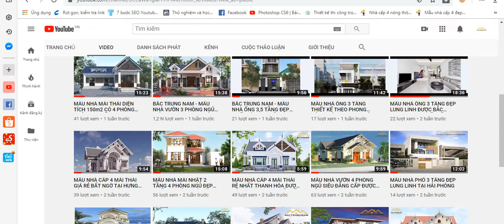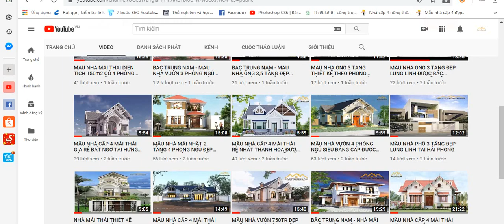BẮC TRUNG NAM - THI CÔNG HOÀN THIỆN MẪU NHÀ CẤP 4 MÁI THÁI 135M2 TẠI BÌNH LỤC - HÀ NAM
- HOÀN THIỆN MẪU NHÀ CẤP 4 MÁI THÁI VỚI DIỆN TÍCH 135M2 CHO GIA CHỦ TẠI BÌNH LỤC - HÀ NAM
- CHỦ ĐẦU TƯ: LẠI THỊ HÒA
- TỔNG CHI PHÍ:. CÁC BẠN HÃY ĐOÁN XEM MẪU NHÀ NÀY BAO NHIÊU TIỀN ĐỂ HOÀN THIỆN BAO GỒM CẢ NỘI THẤT Ạ
- CÔNG NĂNG CHÍNH: 3 NGỦ, 1 KHÁCH+THỜ, 1 BẾP, 2 WC
- DESIGNER: TÙNG CON
- CHỦ NHIỆM: TÚ ANH
🏠 BẮC TRUNG NAM - CHUYÊN THIẾT KẾ VÀ THI CÔNG TRỌN GÓI.
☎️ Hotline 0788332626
ĐẾN VỚI BẮC TRUNG NAM CÁC BẠN SẼ ĐƯỢC GÌ:
🎇 Miễn phí 💯% chi phí thiết kế khi ký hợp đồng thi công trọn gói.
🎇 Giá thiết kế chỉ: 110k/m2.
🎇 Đặc biệt nếu khách hàng ký hợp đồng thi công trọn gói trong THÁNG 10 NĂM 2019 sẽ được tặng kèm các phần quà như : ti vi, tủ lạnh, điều hòa ...( Tùy giá trị hợp đồng) Và được giảm ngay 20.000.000 trừ vào hợp đồng thi công trọn gói.
👉 BẮC TRUNG NAM - Là đơn vị duy nhất cung cấp đầy đủ trọn gói các sản phẩm dịch vụ từ cải tạo, thiết kế thi công đến xây mới, hoàn thiện trọn gói. Các sản phẩm được phối hợp ngay từ khi thiết kế để hiện thực hóa giống 100% bản thiết kế 3D.
👌 Chính sách bảo hành & bảo trì sản phẩm dài đến 10 năm đi kèm với chế độ kiểm tra định kỳ để đánh giá chất lượng sản phẩm trong quá trình sử dụng của khách hàng.
👥 Với đội ngũ nhân sự Kiến trúc sư, kỹ sư ...chất lượng cao , đầy đam mê nhiệt tình sáng tạo, có nhiều năm kinh nghiệm và tốt nghiệp từ các trường có danh tiếng trong nước cùng đội ngũ thi công lành nghề.
Chúng tôi đã hoàn thiện hàng trăm công trình từ kiến trúc - nội thất - cải tạo, xây mới biệt thự, nhà ở, nhà cao tầng , chung cư .

✏️ ĐỂ ĐĂNG KÝ THIẾT KẾ THI CÔNG

HỆ THỐNG CHI NHÁNH VÀ SHOWROOM CỦA BẮC TRUNG NAM TRÊN TOÀN QUỐC:
🏯 Chi nhánh Hà Nội : tầng 2, số 18, ngõ 145/72 đường Cổ Nhuế, Bắc Từ Liêm, Hà Nội.
🏯 Chi nhánh Đà Nẵng : số 15, Trần Hưng Đạo, Đà Nẵng.
🏯 Chi nhánh Sài Gòn: Số 68 Hai Bà Trưng, quận Bình Thạnh, TPHCM.